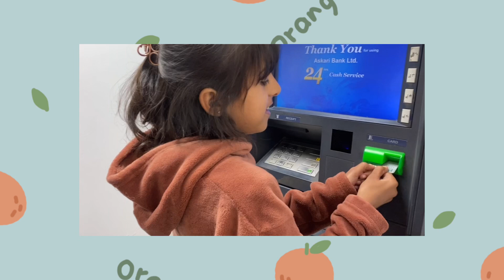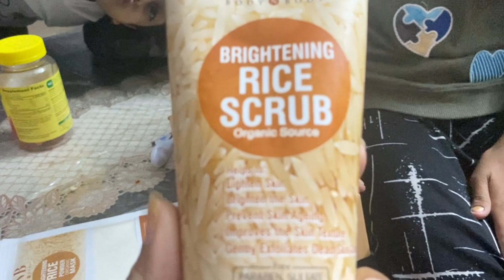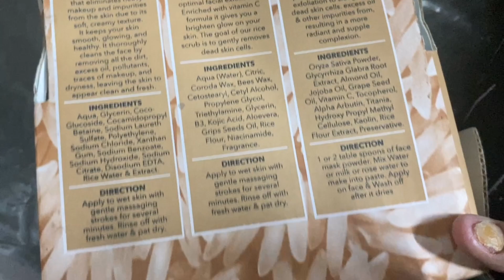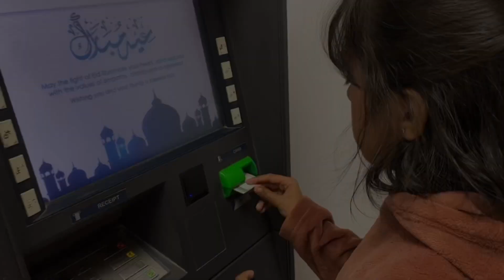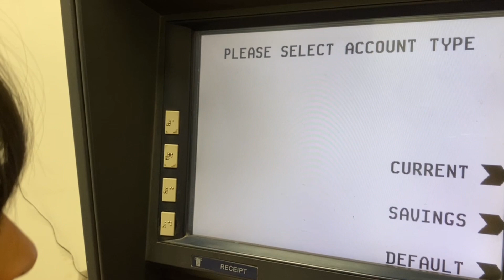My first YouTube payment after a long time / Malton ki peti / BNB products reviews /